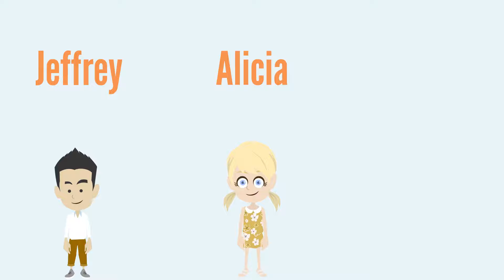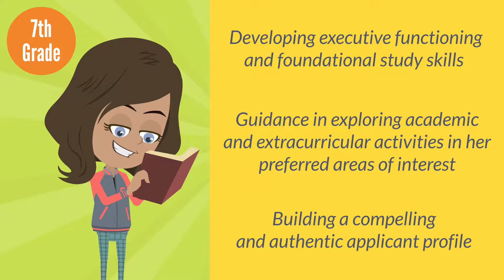IvyWise WiseStart™ Program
A WiseStart™ with IvyWise program brings a team of experts to serve your family in the foundational years of your student’s education – from providing guidance to you to inform your educational decisions and school choices to supporting your student to find their own path and excel throughout their schooling.